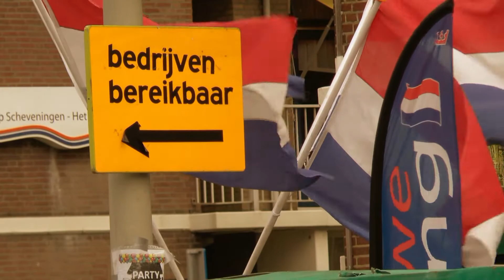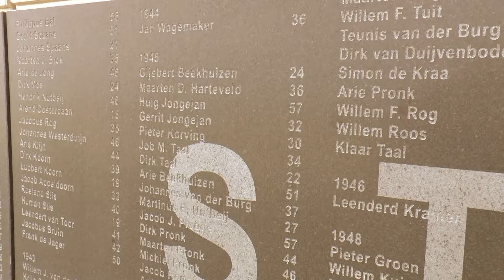Nieuwe Boulevard Scheveningen 2014